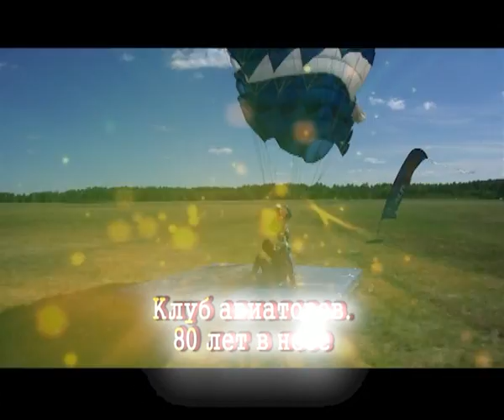Специальный репортаж. Клуб авиаторов